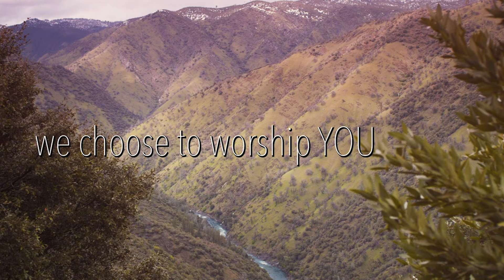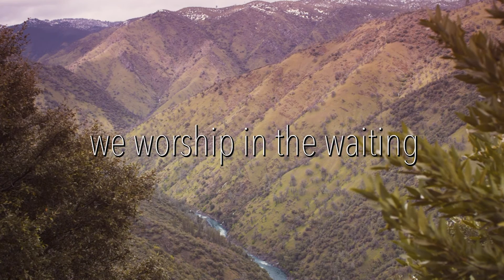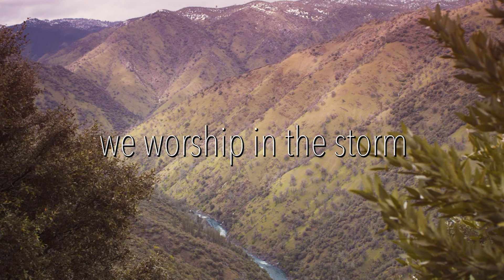Worship in the Waiting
God is our help. Period. Sometimes we are afraid because we cannot see where He is in our storm. Song to worship Him to help choose confident trust as you wait for Him to answer.

For more songs like this visit the RESTORE Album Playlist. Eleven original worship songs which adore God as the Restorer and call for more of His Spirit's help in our lives and world now.

Play the Low Publishing (ASCAP)

Piano/Keyboards/Hammond B3: Mark Davis
Drums/Percussion: Brandon Davis
Bass: Larry Hagstrom
Aco/Elec/Guitars/Mandolin: Michael Everett

Arranged by Michael Everett and Mark Davis

Choir:
Cindy Butow, Faith Buescher, Joseph Fulgaro, Lia Maria, David Kim, Joanne Lee, Amy Ligon, Nancy Marco, Dean Miller, Grace Miller, Seth Miller, Jennifer O'Dorney, Ben Rosado, Alicia Anne Boyd